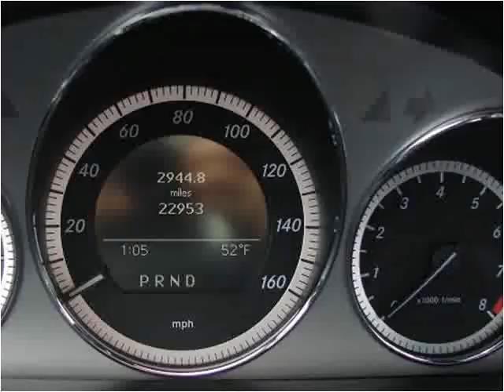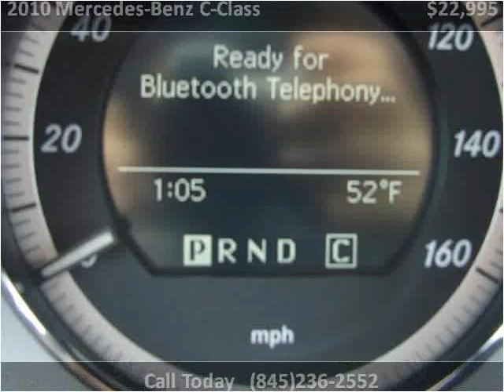2010 Mercedes-Benz C-Class Used Cars Marlboro NY